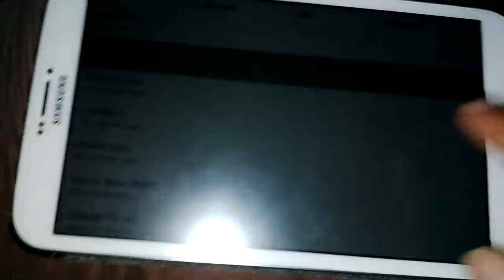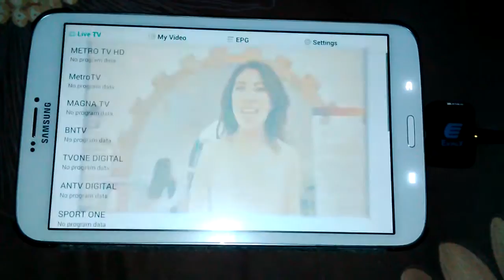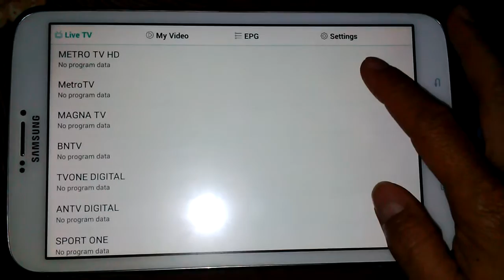Nonton TV di android phone dengan EVINIX DVBT2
EVINIX DVBT2